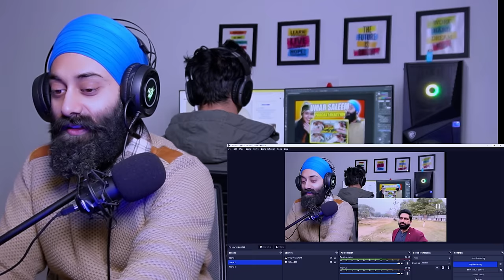History of Toba Tek Singh & Manto | Punjabi Reaction | PunjabiReel TV